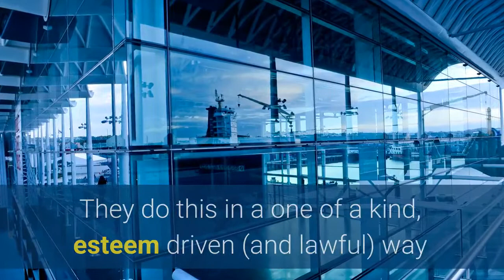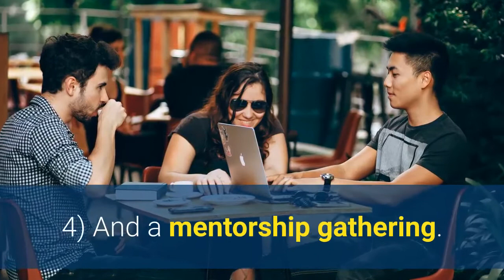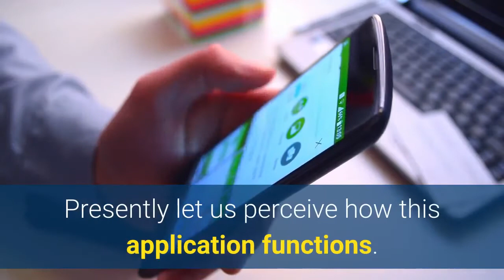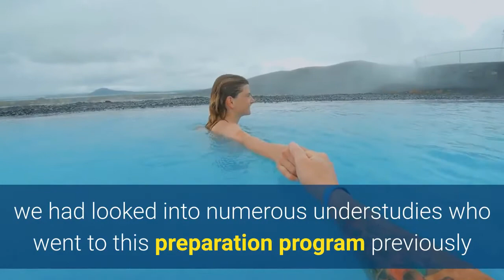Simple Wifi Profits Andrew Wright | Simple Wifi Profits Review | Simple Wifi Profits Course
Who is the maker of Simple Wifi Profits?

Creators behind Simple Wifi Profits are two driving subsidiaries in the Earth, Chris Eom, and Andrew Wright. They on the whole made this accommodating technique to teach and energize your clan by basically telling them the best way to initiate Facebook guests to top notch weight reduction related supplies.
They do as such at an unmistakable, esteem driven and legal way that has not ever been performed previously, and for all intents and purposes no one in this business is performing effectively.

Likewise Included:

1) All day, every day/365 help.

2) A call two times every month.

3) A gathering instructing call.

​4) And a mentorship gathering.

They likewise give done-for you services , they help your clan redistribute this business, they give commission knocks and extra high ticket techniques. They dispense with the requirement for a colossal spending plan in advance by helping reserve the initial hardly any promotions for quick activity takers.

This (actually) was sold before for over $20,000 as a back final result (upsell), and understudies of this framework are winning over $40,000 regularly utilizing this framework.

I've been told from Chris DIRECTLY that this will be available for a brief timeframe at this cost before ​they start selling it for over $5,000 - $10,000+ by means of a call channel. ​

How Exactly does Simple Wifi Profits work?

Simple Wifi Profits shows you the most ideal way you can particularly drive traffic and for all intents and purposes no one in this business is doing. This is an advancement framework that is never been distributed to the overall population. Honestly, this application was sold before for $20,000 and understudies of the framework are getting over $40,000 every day working with this strategy.

Simple Wifi Profits will most likely be the least complex technique for gaining cash.

Simple Wifi Profits tells you the best way to drive traffic in an exceptional manner and basically nobody in this industry has done previously. This program was sold before for $20,000 and understudies of this framework are acquiring over $40,000 every day utilizing this framework.

Basic Wifi Profits framework takes a shot at the premise of 4 essential advances. Here are those 4 basic advances that you ought to follow.

1) Locate a major issue: You should locate a major issue that individuals needs to fix rapidly

2) Discover an item: Then discover an item as an answer for that issue. You can choose items from your Clickbank account. The program gives preparing to choose the correct item as well.

3) Offer the item: Share your items among the individuals who need them. You can utilize internet based life to share. They additionally give direction to use the man-made consciousness procedures of Facebook to get transformations for your items.

4) Make deals and benefits: This is the fourth and the most significant advance of the program. Simply make the deals through your subsidiary connections and addition the benefits.

Simple Wifi Profits is the perfect way to utilize and furthermore to make your available time beneficial. To take advantage of the Simple Wifi Profits, simply cling to each guidance given through the preparation system. On the off chance that you have any questions or need any explanations, at that point utilize the client care administration provided by the group.

Simple Wifi Profits Program Access Now!!, And Improve Your Financial Life!!.